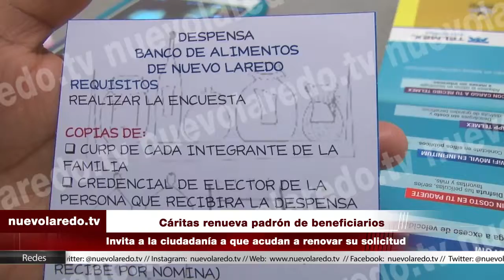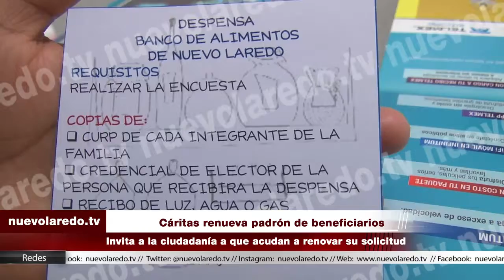Cáritas renueva padrón de beneficiarios